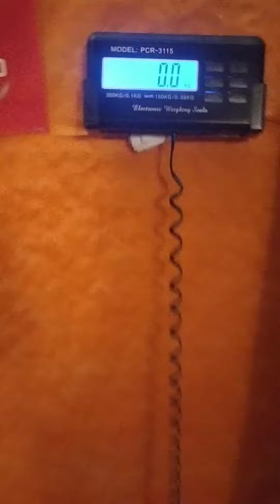Giorgio Giannico (ITA) "PUCK HOLD" - 17.5 KG 15 sec(RH)